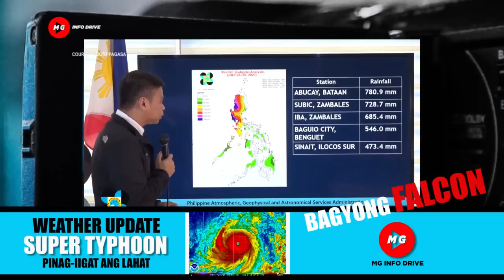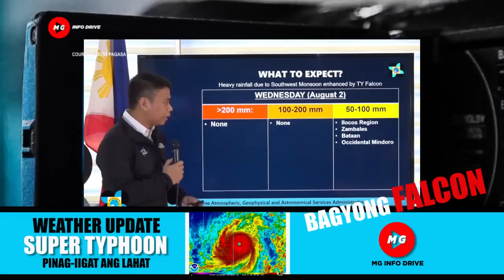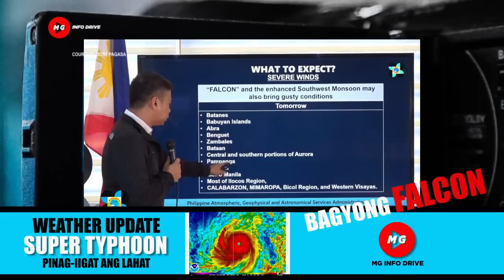💕TYPHOON FALCON UPDATE PINALALAKAS NG HABAGAT ALAMIN MGA APEKTADONG LUGAR